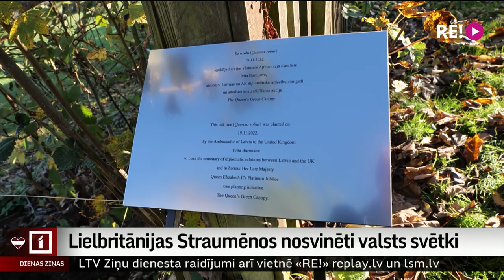Lielbritānijas Straumēnos nosvinēti valsts svētki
Lielbritānijā latvieši jau nosvinējuši valsts svētkus vairākās pilsētās. Ierasts, ka galvenā svinību vieta ir Londona, taču šogad Latvijas vēstniecība bija nolēmusi sagādāt svētkus arī tiem tautiešiem, kuri dzīvo Anglijas vidienē un visi tika laipni aicināti uz Daugavas Vanagu fonda lauku īpašumu „Straumēni”. Svinībās pabija arī mūsu korespondente Lielbritānijā Ilze Kalve.